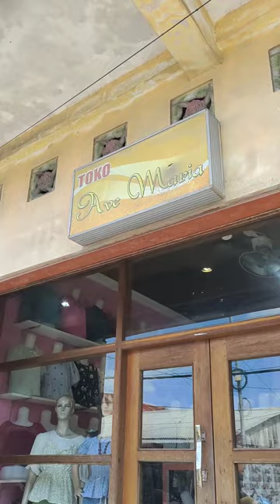Persiapan hari H Pernikahan Kaka Hendra dan Kaka Ache di Tanjung Marbali Kota Dobo Kep. Aru